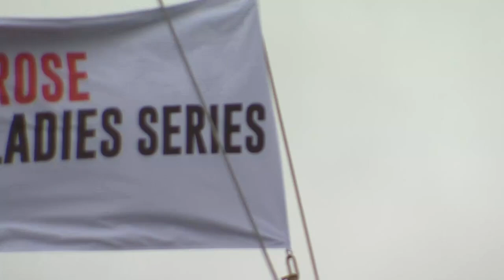"The girls out here are very VERY good!" | Check In: Mel Reid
Golfer Mel Reid describes how the women’s game has continued to grow thanks to Europe’s incredible Solheim Cup win and the Rose Ladies Series